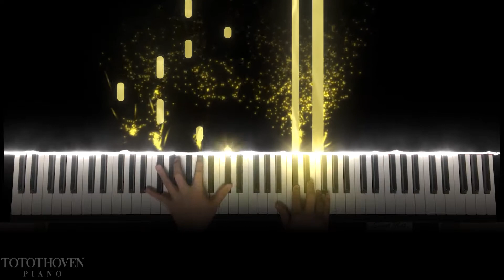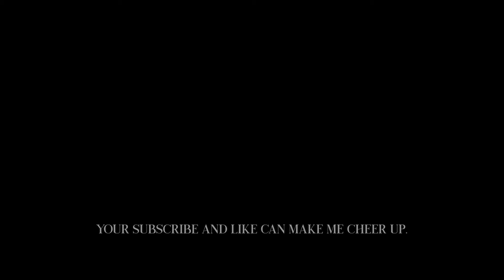Chopin - Nocturne Op.9 No.1 Bb minor (쇼팽 - 녹턴 1번 Op.9 No.1)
Chopin - Nocturne No.1 Bb minor (Op.9 No.1) by Totothoven
쇼팽- 녹턴 1번 내림나단조 (Op.9 No.1) by 토토토벤
Yamaha NU1x with Bösendorfer Imperial Tone.

A one line thinking
- Aesthetics of Pianissimo.

한줄 생각
- 피아니시모의 미학.

New video will be uploaded every Sunday morning, Eastern Standard Time zone.

새로운 영상은 한국시간으로 매주 일요일 저녁에 업로드 됩니다.
여러분의 '구독'과 '좋아요'는 저에게 큰 격려가 됩니다!